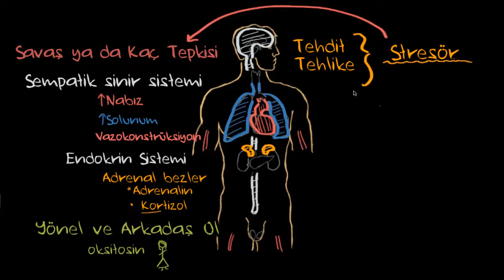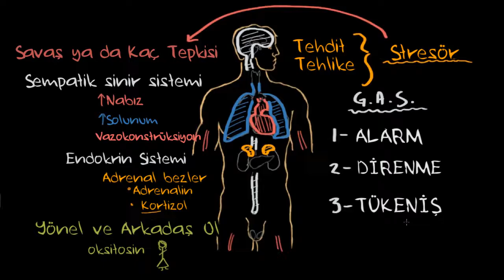Vücudumuz Strese Nasıl Tepki Verir? (Psikoloji / Çevreyi Algılama) (Sağlık Bilgisi ve Tıp)